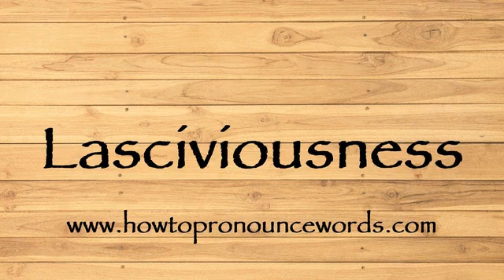How To Pronounce Lasciviousness ? How To say Lasciviousness New Video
To learn about "how to pronounce Lasciviousness in american english" topic , please

Our video is all about "how to say Lasciviousness in english" subject   but we   try to cover the   subjects:

-how to pronounce Lasciviousness in english

-how to pronounce Lasciviousness in british english

-how to pronounce Lasciviousness correctly

Take a deep breath and see the following video about how to pronounce Lasciviousness in english

how to pronounce Lasciviousness in american english is a WARM subject and I did my best to produce a YouTube video around this subject

That brings me to the end of the video, however if you desire more complimentary "how to pronounce Lasciviousness " pointers, visit our